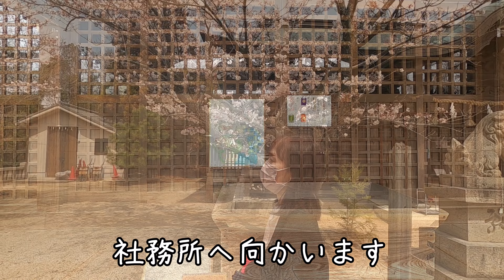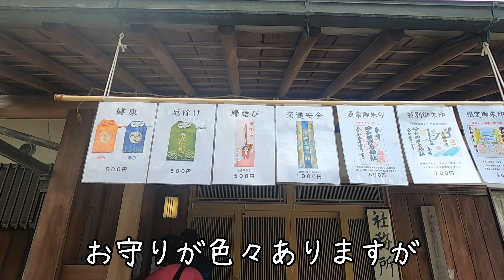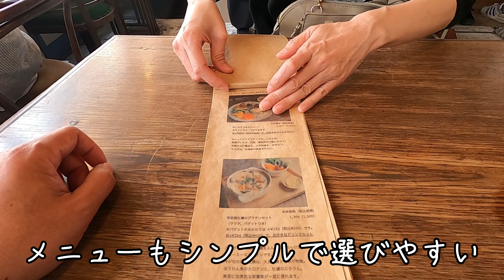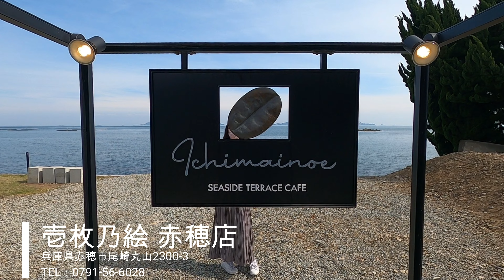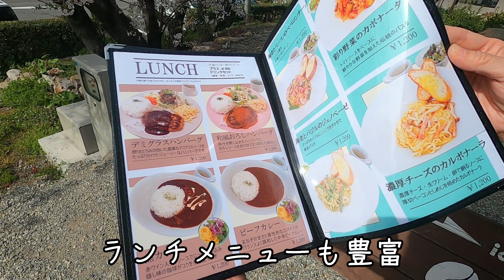【きらきら坂】異国情緒あふれる赤穂温泉周辺は必見‼️お勧めカフェ2軒もご紹介/赤穂 観光/赤穂 グルメ/赤穂 温泉/アラフィフ夫婦vlog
私たちは全国の人気スポットを巡っている50代夫婦です。

今回はお隣の県兵庫県赤穂市にお邪魔した時の模様です。
撮影日は４月2日桜が綺麗に満開を迎えていました。

ステキなお店（海と坂と）でランチを頂き、その後移動し海沿いのカフェ「壱枚乃絵」で美味しい季節のパンケーキを頂きました。

とっても景色の良い場所で赤穂のフアンになりました。

【訪問場所】
伊和都比売神社
きらきら坂
海と坂と（カフェ）
壱枚乃絵赤穂店
赤穂温泉（周辺探索）

50代夫婦が全国のパワースポットや穴場スポットを巡って旅しているチャンネルです。

おとたびOto-Tabiメール（個人的なご依頼などはこちらにお願いいたします）

【関連動画】
【兵庫旅vlog】城崎温泉1泊2日【前編】観光・グルメ・パワースポットご紹介/玄武洞/玄武洞カフェ/青龍洞/玄武洞ミュージアム/城崎温泉白山/岡山50代夫婦旅
【マタエム】予約が取れない宿/TV放映の千葉御宿コスパ最強上級民宿/アラフィフ夫婦旅vlog

【高知】必見‼️四国最南端足摺岬周辺/絶対おすすめ観光＆グルメ＆ホテル岡山50代夫婦四国一周旅vlog

【撮影機材】
GoProヒーロー８
ルミックスG9Pro

【レンズ】
LEICA DG VARIO-ELMARIT 8-18mm/F2.8-4.0 ASPH. H-E08018（R3.１月より使用）
LEICA DG SUMMILUX 15mm/F1.7 ASPH. H-X015-K（R3年１月より使用）
シグマ16mm F1.4 DC DN

PIXABAY　1.800万点以上の高品質なフリー画像素材 - Pixabay

Ｆｉｌｍｏｒａ11

【写真編集ソフト】
ＧＩＭＰ
SILKYPIX10
Canva
Renderforest
Remove.bg